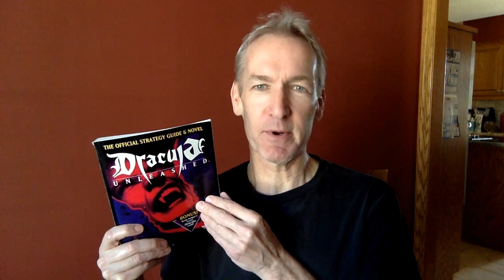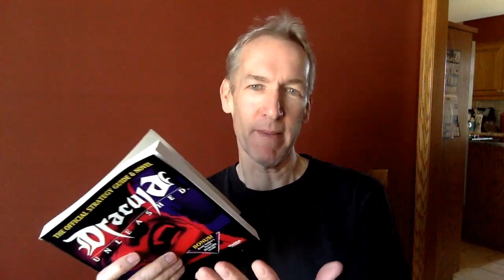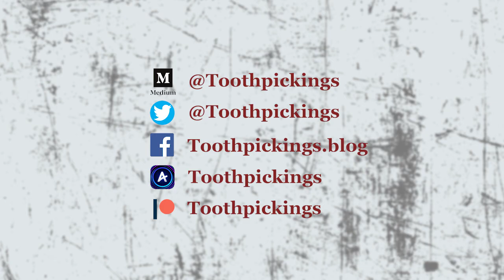Dracula Unleashed director Mike Plant was attacked by a wolf!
Dracula Unleashed, the cult favorite of gaming, was almost a movie in addition to being a game, reveals the director. Mike reflects on why the game was made, its legacy, and how he got the permanent fang scar on his arm during the shoot.